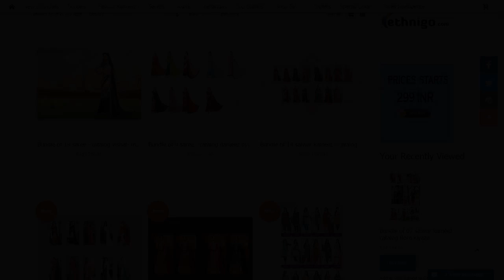Best Of Catalogs uploaded in the week ending Oct-15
Panihari 19004 Premium By Aashirwad Creation
swagat 4802 colors
Karwa By Your Choice
orange by kvsfab
siberian vol 2
aalia vol 15
addiction vol 5 by maisha
ishqbaaz
Kesari Alia Vol 15
Kushal Patiyala Silk
Prachi Vol 26
aliza vol 1
flora kiyaza
gulzaar 1701 to 1707 series by gulzaar
gulzar 1701
mufi by moof
zubeda 25
belle by mrigya
sense vol 10 by feminista
blithe
celebration by jugnii creations kurti & tulip pants
checkmate 2 by jugnii creations kurtis with plazzo
senses vol 10
temptation 4 by jugnii creations kurtis with plazzo
first choice vol10
akira
 catlog petra
 catlog fluence vol 4
blush vol 9
Sadaa Channel
sashi vol 5
solitaire vol 3 by mughda
zafreen
zafreen pashmina
zisa vol 34
siyaa sherwani vol
ambica 16
ambica 17
ambica 20
noor
adore by bela
amaira embroidered collection
ayesha ahmed by fair lady
bela 1530 series by bela fashion
fiona ayesha takia vol 6 by fiona
kushal colours vol 2
sf vol 3
vanishri
kumb
 womens cotton lycra leggings

 catlog aqueria
 Catlog AKSHARA VOL 4
5 by psyna
psyna emb vol 5
azara vol 13
dcat 100 by vipul fashion
elianaa
Kushal Cotton Silk
kushal jhilmil
mizar
nour vol 4
Rb Traditional Batique Vol 6
Udan Pashmina

jasmin vol 2 by sahiba
nour 2 by sahiba
kaya by kvsfab
Sargam Vol 2
Star Walk Vol 20
 kaya by kessi

 catlog flora vol 2
 catlog silken
kimora modern princess
kimora sohni 2
modern princess by kimora
passion
kimora 13

mahek by baanvi
 catlog riya
Aayka Patiyala Vol 2
aiysha
fashion of patiala vol 12
kashmir beauty vol 3 by rr
Naisha Vol 4 By Surya...
queen of patiyala vol 5 by sanskruti
Rangrezz Jacquard Vol 3
rani prints coconut vol 2
the fashion of patiala vol
 patiala house vol 48
 samiyaa by tanishq fashion
Devi Sixers
ibadat by sahiba
dream girl by bansi
amrisha by aura
extreme creativity by vaishali
lassa gamthi vol 2
corporate by lt
 senses
 mohey by peecock
imperil coll by kalista
etnica vol 2 by lt
blue berry
firki
rangoon vol 3 by rr
 lt 96
nand gopal shivaay
 aura adira
rudraksh vol 2 by aashika
Swastik Vol 30
vishal
 Lamhe by Om Tex
shanza by ot
Sandhya Kalakruti Vol 6
mayur khushi vol 30
 gulzar l11
 Catlog SENSES VOL 11
kala fashion vol
silkina by kalaa
1 by
 almirah
almirah collection by dia mirza
2 by kv
senses vol
 libas by hayaa
 orchid by mrigya
 roop nikhar vol 4
 Catlog FIONA
channel by sadaa
first choice vol
kajree
zafreen by lavisha
 khwaish vol 21
 nysa straight vol 1
 Catlog MYRA
dahleez by sasya designer